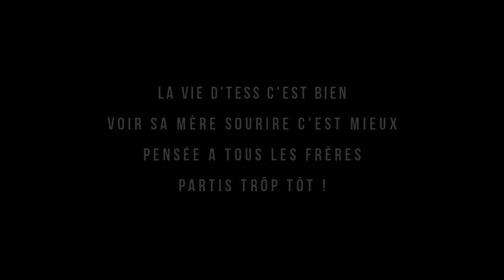Roubaix 59 // N.I.M quartier 3ponts clip 2015 Nord sensible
Roubaix possède la plus grande ZSP de france avec plus de 90 000 habitants sans compter les 49 000 habitants des citées de Lille.
Les quartiers défavorisés du Nord, touchés par le chômage et la pauvreté, sont au coeur de la plus grande zone de sécurité prioritaire de France. Trafics de drogue, vols, agressions, la délinquance est quotidienne sur les territoires sensibles de Lille et Roubaix. Une équipe a accompagné les brigades d'enquête et de Police-Secours présentes dans les deux plus grandes villes de ce département.
le chômage y demeure important et 75 % du territoire de la ville est classé en zone urbaine sensible ( ZUS ) L'Alma et l'Epeule sont considéré comme l'un des quartiers les plus sensibles de France, Armentières Cité des Trois Ponts La Fraternité Le Pile Sainte-Élisabeth Esperance Anselme Motte Bossut Nations unies Crouy Le Sartel-Carihem L'Hommelet La Fosse-aux-Chênes Le Hutin Oran Cartigny L'Entrepont L'Épeule Le Trichon Le Fresnoy Mackellerie Alma-Gare La Madesc Le Chemin-Neuf Édouard-Vaillant Les Hauts-Champs Justice Linne Boulevards Moulin-Potennerie Nouveau-Roubaix Petites Haies Marseille 1er, 2e, 3e et 6e Centre Nord.Marseille 3e et 15e Saint Mauront, Bellevue, Cabucelle. ZRU Marseille 9e Les Hauts de Mazargues Marseille 10e et 11e Vallée de l'Huveaune : Rouguière, Saint Marcel. ZRU Marseille 11e et 12e Air Bel.ZRU Marseille 12e et 13e La Rose, Frais Vallon, Le Petit Séminaire Marseille 13e Malpassé, Saint Jérôme. Marseille 14e et 15e Saint Barthélémy, Le Canet, Delorme Paternelle Marseille 15e Saint Antoine Est : La Savine, Notre Dame Limite. Marseille 15e et 16e Nord Littoral : Plan d'Aou, La Bricarde, La Castellanne, Le Vallon, Mourepiane. Marseille 15e et 16e Quinzième Sud : Consolat, Viste, Aygalades. Marseille 16e L'Estaque, Saumaty.
Rap Roh2f Ghetto Cité Ivry 94 roubaix alma epeule hommelet tourcoing zup bourgogne pont-rompu Lille-sud Avignon Marseille Nimes Nice Toulon Seyne sur mer Montpellier Toulouse Cannes Perpignan
Lyon Paris Mulhouse Strasbourg Grenoble Orléans Lille Evreux
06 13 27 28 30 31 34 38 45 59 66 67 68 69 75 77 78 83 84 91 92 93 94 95
Quartiers Chaud Sensible Monclar , La Courneuve , La Rocade , SNR Saint jean neuf peyres GRande Orel La Reine Jeanne Plan D'aou Pikon La Cayolles Air Bel Larriane Pont de Sevres Z.U.P de Berthe Le Mirail CBA Chemin Bas D'avignon ZUP sud Zup Nord Zs Zn Pissevin Valdegour Champhleury Louis Gros Les Sources La Paillade La Madeleine Quartier Nord La Castellane La Reynerie Bellefontaine Le Petit Bard Pergola Saint Chamand LA croix des Oiseaux Argonne La source Trois Ponts Le Vernet Cronenbourg Brossolette Drouot Les Coteaux Les Minguettes Mermoz Belleville Z.U.P de Surville Bécheville, Les Bougimonts, L'Ile de France, La Vigne Blanche, Les Musiciens La Beaucaire. Les Pyramides Les Aunettes Aubervilliers Orgemont Balzac, Les Maronniers, Les Montagnards Parc aux Lièvres Les Carreaux Lochères Les Grésillons . Soprano Krimo alonzo gradur NORD SUD EST OUEST , Teuchiland LIM islamiste djihad Banlieu Cité Ghetto Police La Fouine Morsay BUZZ Zehef Sefyu Freestyle
Ghetto Bourg-en-Bresse Oyonnax Laon Saint-Quentin Soissons Cusset Domérat Montluçon Moulins
Vichy Yzeure Digne-les-Bains Manosque Saint-André Vallauris Annonay Aubenas Charleville-Mézières Fumay Rethel Revin Sedan Bar-sur-Aube La Chapelle-Saint-Luc/Les Noës-Près-Troyes/Troyes exclusif enquète d'action 90 minutes
Carcassonne Narbonne Villefranche-de-Rouergue Aix-en-Provence Arles La Ciotat Miramas
Port-de-Bouc Port-Saint-Louis-du-Rhône Salon-de-Provence Tarascon Caen Hérouville-Saint-Clair Angoulême Cognac Soyaux Aytré La Rochelle Rochefort Saintes Bourges Vierzon
Ajaccio Bastia Chenôve Dijon Boulazac Besançon Valence Montélimar Dreux Brest
Alès Beaucaire Bordeaux Béziers Sète Rennes Châteauroux Joué-lès-Tours Tours
Saint-Etienne Nantes Angers Agen Cholet Cherbourg Reims Laval Lorient Verdun
Metz Roubaix Beauvais Calais Clermont-Ferrand Colmar Le Mans Chambéry Le Havre Rouen
Les Mureaux Mantes-la-Jolie Amiens Poitiers Châtellerault Orange Carpentras Limoges Epinal
Auxerre Belfort Epinay-sous-Sénart Massy Clichy Nanterre Aubervilliers/Saint-Denis Aulnay-sous-Bois Bobigny/Drancy Bondy Montfermeil Clichy-sous-Bois La Courneuve Epinay-sur-Seine Montreuil Roubaix Tourcoing Lille Alma epeule Zup zsp zus zfu SUD quartier sensible cité banlieue braquage insécurité émeutes agression criminalité délinquance vols pauvre pauvreté chômage hlm stupéfiant 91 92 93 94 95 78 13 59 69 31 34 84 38 violences émeute marseille nord Cortege sevran lyon venissieux vaulx-en-velin toulouse mirail teuchiland sazamyzy rohff paillade grigny bondy gagny grenoble sud neuhof schaerbeek caillassage rap ghetto YZ cross bordel Booba kaaris Youtube Video 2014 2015